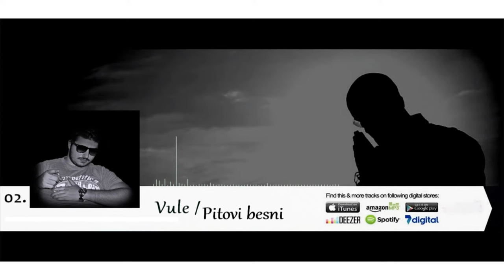Vule - Pitovi besni ft. Kvarc /2016/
- 02. Track - Pitovi besni.

Premijerno nova numera,druga sa novog albuma  ''ZELJA''

Production: WaveProduction 2016
Directed by: WaveProduction 2016
Mix and Mastering : WaveProduction 2016
Director of photography: HDLyneVideos (Donac) 2016
Montaza : HDLyneVideos (Donac)
Executive producer: WaveProduction 2016
Editing & Post Production : WaveProduction 2016

Novo izdanje najnovije muzičke numere,očekujte još dosta novih pesama sa albuma.

Sva autorska i izvodacka prava su zašticena.
Zabranjena su sva presnimavanja, iznajmljivanja, pozajmljivanja, javna izvodenja i emitovanja ovog snimka.

Ova PESMA, vlasništvo je Oficijalnog kanala WaveProduction. ZABRANJENO je reupload-ovati na svoj licni kanal zbog kršenja autorskih prava, kvarenja zvuka i nepotrebnog gomilanja na YouTube-u!

®WaveProduction2016